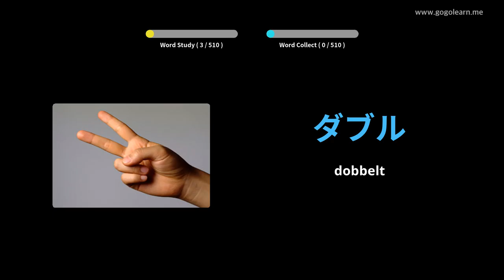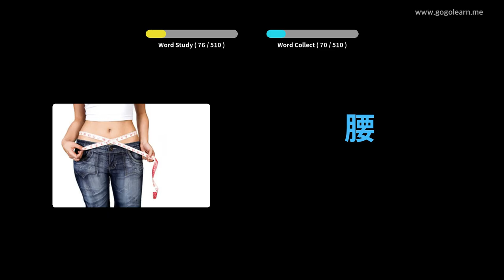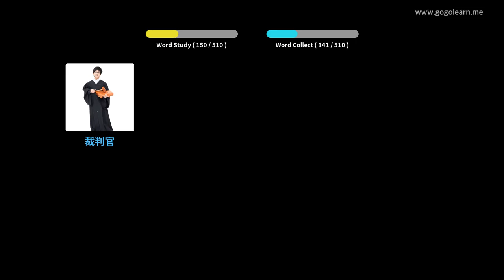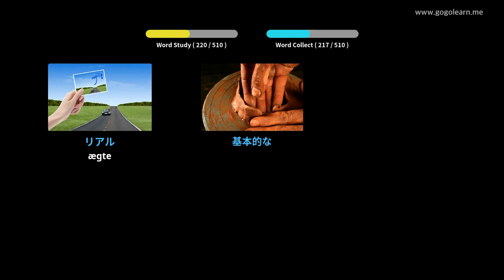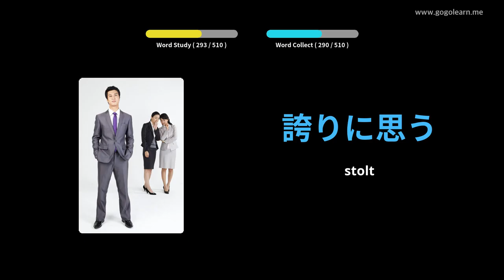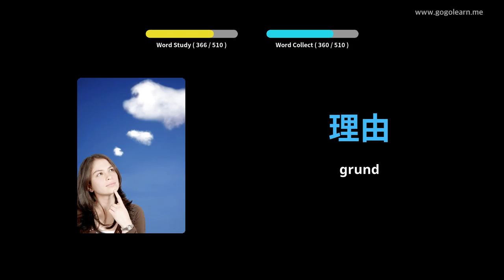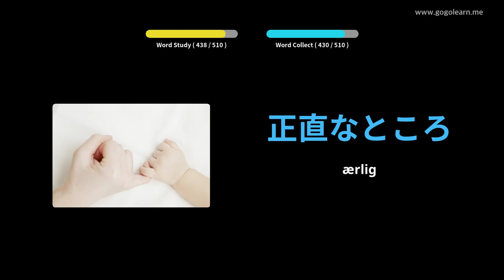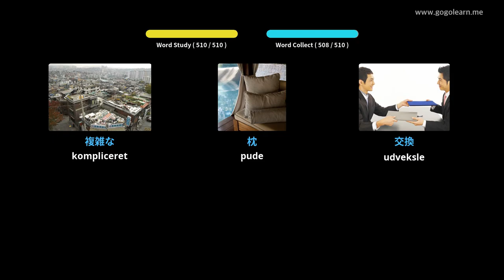Lær Japansk Gjennom Bilder |Japansk Ordforråd Grundlæggende Gymnasium | Golearn